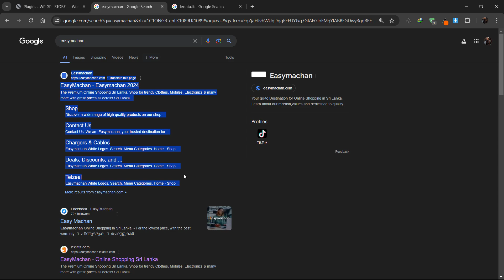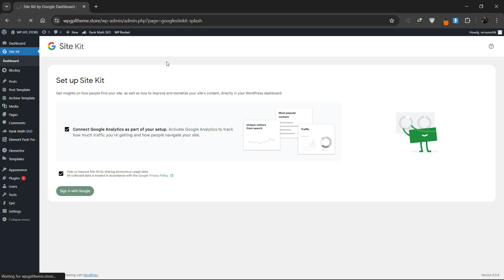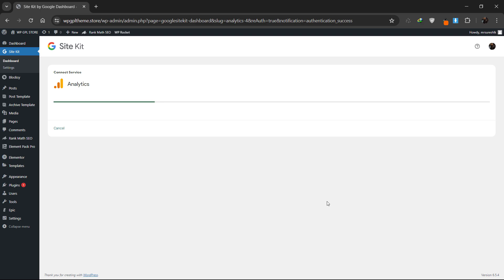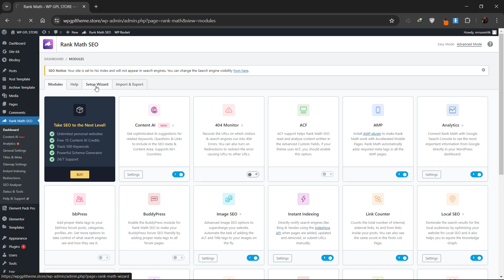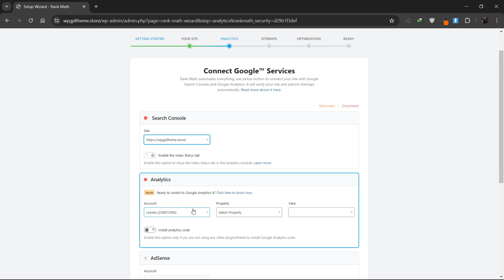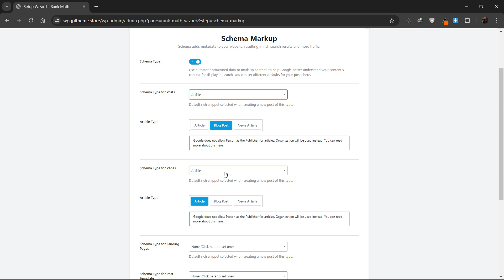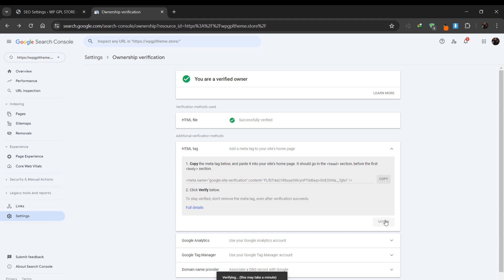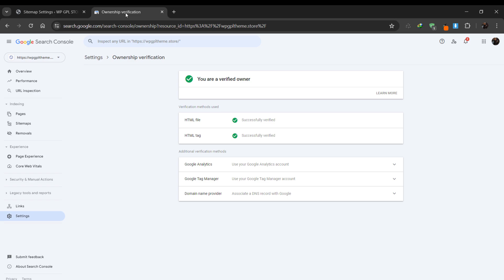How to Index Your WordPress Website Fast in Google Search Console!"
How to Index Your WordPress Website for Maximum Traffic in Google Search Console

Learn how to index your WordPress website fast in Google Search Console! In this comprehensive tutorial, we'll guide you through the exact steps needed to ensure your website is indexed quickly and efficiently. Whether you're a beginner or have some experience, our step-by-step approach will help you navigate the Google Search Console with ease. You'll discover essential tips and tricks to boost your website's visibility and get it ranking higher in search results. From verifying your site to submitting sitemaps, we've got you covered. Say goodbye to the frustration of not seeing your site on Google and hello to increased traffic and improved SEO. Don't miss out on this valuable information – watch now and transform your WordPress SEO strategy today!

ගූගල් සෙවුම් කොන්සෝලය තුළ ඔබේ වර්ඩ්ප්‍රෙස් වෙබ් අඩවිය වේගයෙන් සුචිගත කරන්නේ කෙසේදැයි ඉගෙන ගන්න! මෙම සවිස්තරාත්මක නිබන්ධනය තුළ, ඔබේ වෙබ් අඩවිය ඉක්මනින් සහ කාර්යක්ෂමව සුචිගත කර ඇති බව සහතික කිරීමට අවශ්‍ය නිශ්චිත පියවර හරහා අපි ඔබට මඟ පෙන්වන්නෙමු. ඔබ ආධුනිකයෙක් හෝ යම් අත්දැකීමක් තිබුණත්, අපගේ පියවරෙන් පියවර ප්‍රවේශය ඔබට පහසුවෙන් Google සෙවුම් කොන්සෝලයේ සැරිසැරීමට උපකාරී වනු ඇත. ඔබේ වෙබ් අඩවියේ දෘශ්‍යතාව ඉහළ නැංවීමට සහ එය සෙවුම් ප්‍රතිඵලවල ඉහළ ශ්‍රේණිගත කිරීම සඳහා අත්‍යවශ්‍ය ඉඟි සහ උපක්‍රම ඔබ සොයා ගනු ඇත. ඔබගේ අඩවිය සත්‍යාපනය කිරීමේ සිට අඩවි සිතියම් ඉදිරිපත් කිරීම දක්වා, අපි ඔබව ආවරණය කර ඇත. Google හි ඔබගේ වෙබ් අඩවිය දැකීමට නොහැකි වීමේ අපේක්ෂා භංගත්වයට සමුදී වැඩි තදබදයට සහ SEO වැඩිදියුණු කිරීමට ආයුබෝවන්. මෙම වටිනා තොරතුරු අතපසු නොකරන්න - දැන් නරඹා ඔබේ වර්ඩ්ප්‍රෙස් SEO උපාය මාර්ගය අදම පරිවර්තනය කරන්න!